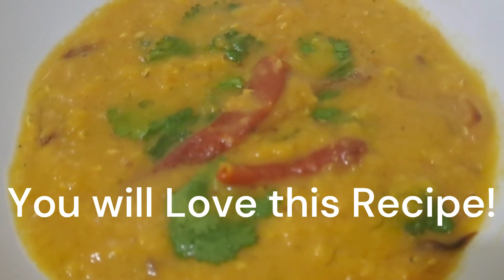Dal Masoor Recipe | Dal Fry recipe | Tarka Dal Recipe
In this mouthwatering Dal Masoor Recipe, we'll show you how to create a delightful red lentil dish that's both comforting and delicious.
With its rich flavors and creamy texture, Dal Masoor is a must-try for any lentil lover. Join us in the kitchen as we whip up this aromatic and wholesome Dal Fry Recipe that will leave your taste buds wanting more.
 Don't miss out Tarka Dal Recipe, watch now!

Dal Masoor Recipe
Dal Fry Recipe
Tarka Dal Recipe
dhaba style dal fry recipe
dal fry
tarka dal
masoor ki daal
masoor dal in telugu
dal tarka
red lentil dal
masoor ki dal
masoor dal in kannada
masoor dal in tamil
tarka dhal recipe
sabut masoor dal
whole masoor dal
daal tarka
dal masoor
akkha masoor recipe
sabut masoor
dal fry recipe in hindi
lal masoor dal
whole masoor dal recipe
masoor dal instant pot
dal tadka dhaba style
masoor dal tadka
masoor ki dal in english
sabut masoor dal recipe
malka masoor dal
kali masoor dal recipe
dal fry dhaba style
mass ki daal
kali masoor ki daal
dal fry tadka

masoor ki dal recipe
masoor recipe
akkha masoor dal
red lentil dal instant pot
malka ki dal
malka dal in english
malka ki daal
masoor dal recipe pakistani
masoor lentils
masoor dal recipe bengali
masoor dal recipe in hindi
dal butter fry
masoor dal soup
tarka dal recipe madhur jaffrey
malka masoor dal recipe
dhal tarka
instant pot masoor dal
akkha masoor dal recipe
restaurant style dal tadka
akkha masoor in english
sabut masoor dal in english
indian red lentil dal
lal masoor ki daal
red lentil in hindi
red masoor dal recipe
sabut masoor ki daal
mix dal tadka
orange dal recipe
masoor ki dal in hindi
lal masoor dal recipe
masoor dal black
dal fry restaurant style

Your Queries Solved:

dal fry tadka recipe
arhar dal tadka
dal fry ingredients
masoor dal sambar
masoor rice
instant pot red lentil dal
khadi masoor ki daal
khadi masoor dal
masoor ki daal ki recipe
masoor dal curry
sabut masoor ki dal
moshur dal
tarka daal pakistani recipe
tarka dal in english
malka dal recipe